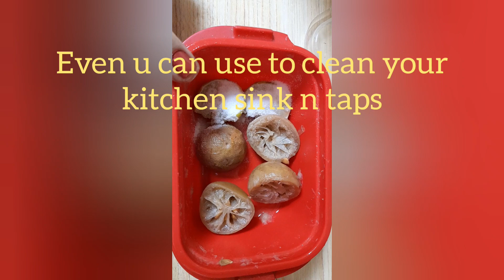Healthy n useful kitchen Tips